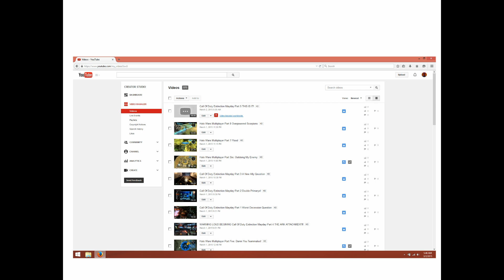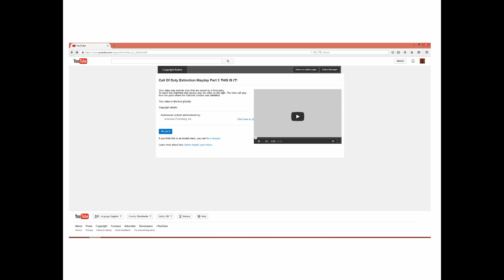WARNING TO ALL YOUTUBERS! ACTIVISON HAS ATTACKED MY CHANNEL!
I will be making a huge rage video after this crisis is dealt with and all forms of Activision plague are removed from my channel... we crack on companies like EA way too much, AT LEAST THEY LET ME RECORD THERE DAMN GAMES WITHOUT BLOCKING THEM WORLDWIDE!

Deleted Franchises Due To This: Call Of Duty, and Destiny.